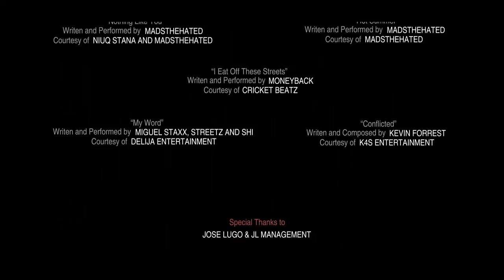"CONFLICTED" (2014) short film by Bryan Lugo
An urban crime drama short film.

"Conflicted" is a bold, unflinching crime drama that takes place in Los Angeles and highlights deceit, and warfare between two brothers on opposite sides of the law. Will justice prevail? Or will the result be at each others expense?

Written, Produced, Directed, and Edited by Bryan Lugo

Cast:
Joshua Smart – Derrell
Henry Miller – Detective Charles White
Que Michaels – Craig
Vinicius Machado – Cesar
Bryan Lugo – Chris
Matthew L. Walker – Mack
David Canchola Jr. – Spider
Matthew Mckinley – Trey
Joe Jenkins – KC
Gloria Baltierrez – Cha Cha

Crew:
DP: Anthony Soriano

Executive Producers:
Cheryl Aqunio
Henry Miller

Co-Producer:
Anthony Soriano

Associate Producers:
William Van Cuyck
Polo The Furking
Vinicius Machado
Jose Abril
David Canchola Jr.

Location Manager:
William Van Cuyck